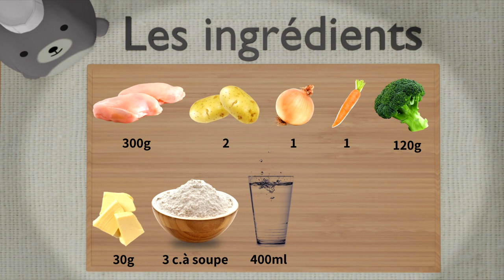Recette de ragoût à la crème japonais - ク リ ー ム シ チ ュ ー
Le ragoût à la crème japonais est un super plat pour l'hiver !
Voici les ingrédients pour 4 personnes :
- 300g de poulet
- 2 pommes de terre
- 1 oignon
- 1 carotte
- 120g de brocolis
- 30 g de beurre
- 3 cuillères à soupe de farine
- 400ml d'eau
- 500 ml de lait
-2 cubes de bouillon

1. Couper les ingrédients
2. Mettez le poulet et les légumes sauf le brocoli dans un casserole
3. Ajouter le beurre et la farine
4. Ajouter l'eau et cuire pendant 5 min.
5. Ajouter le lait et 2 cubes de bouillon
6. Cuire pendant 15 à 20 min
7. Ajouter le brocoli et cuire 2 min.

0:00 Intro
0:24 Générique
0:36 Ingrédients
0:58 Couper les ingrédients
1:56 Cuisson